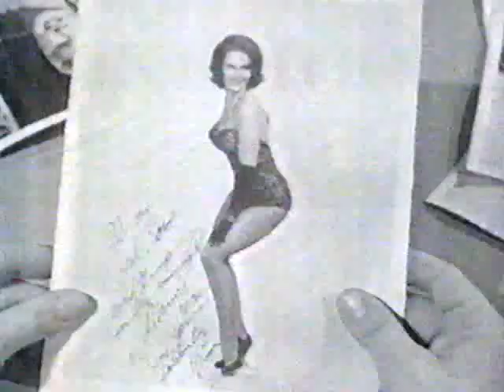1965-1966 Television Season's 50th Anniversary Tribute: McHale's Navy (part 1 of 2)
There was once a Golden Age of broadcast television that took place in the 1950s during the black-and-white era of programming, much of it live at a time when many American households were buying their first television sets.

Of course, many today would say that we are experiencing a second Golden Age of television (I would respectfully disagree) now with all the various Netflix and streaming channels available to the television viewer anytime, anywhere, on any screen.

But in my humble opinion, regardless of when the Golden Age of television took (or is taking) place, the mid -1960s on broadcast television had more lasting impact on our culture and how we define 'television' than any other time before or since.  In my mind, that time, and those season's on broadcast television, the mid-1960s era of 1964, 1965 and 1966 were truly amazing and of great lasting impact both then, and on the syndication market over the past fifty years.

The 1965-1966 season is celebrating it's 50th anniversary this year, and here at Television Vanguard, we are going to spend the next couple of months reviewing many of the top shows of that season, including pilots that were coming in the 1966 fall season, and shows that were saying farewell after successful runs on television.

Up first, McHale's Navy (starring one of television's all-time favorites, and academy award winner, Ernest Borgnine), which ended it's successful four year run [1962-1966] in the spring of 1966.  This first of two part clip is fron the episode entitled 'A Star Falls on Taratupa', first broadcast on ABC on May 18, 1965.